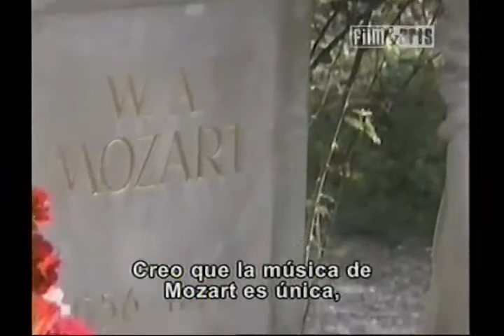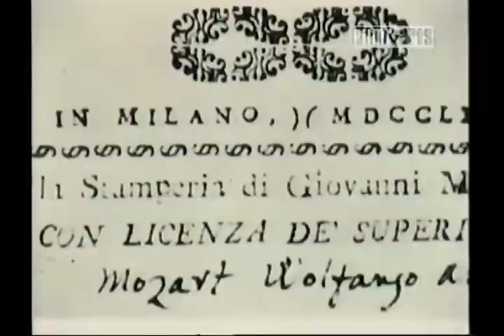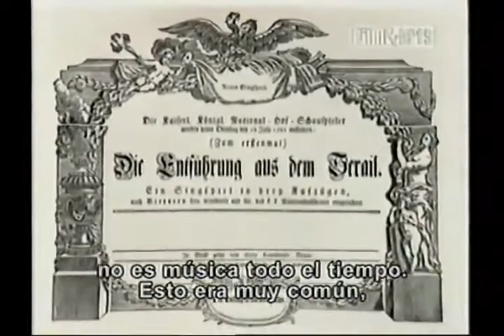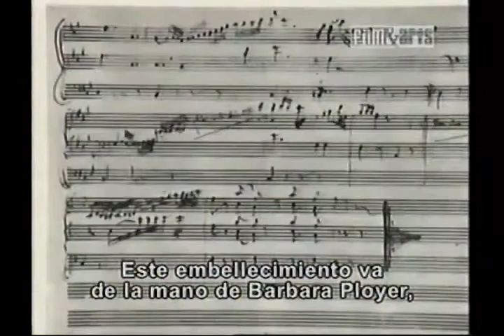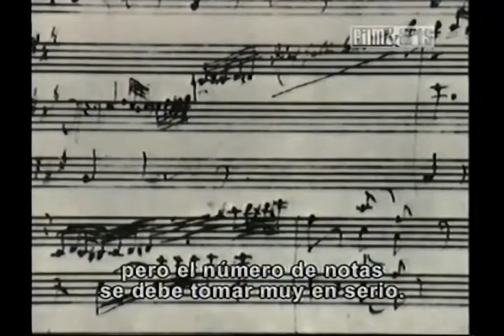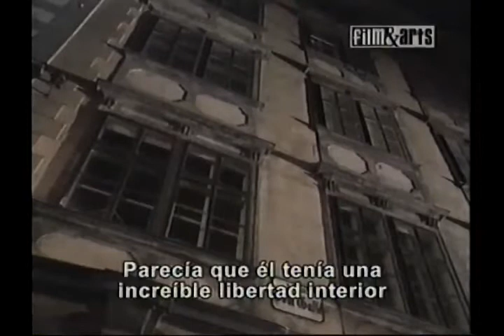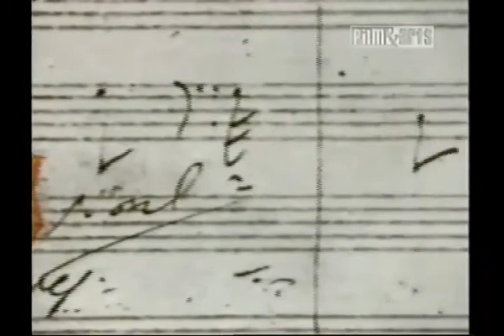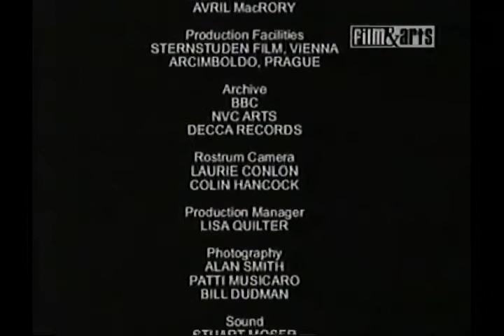Mozart - "Grandes Compositores"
Belleza, alegría y virtuosismo, extraídos a la fuerza del granito despiadado y rudo que fue la corta vida de Mozart, un hombre que quiso vivir a toda prisa en su tiempo, pero el tiempo inexorable no pudo acallar su genio.